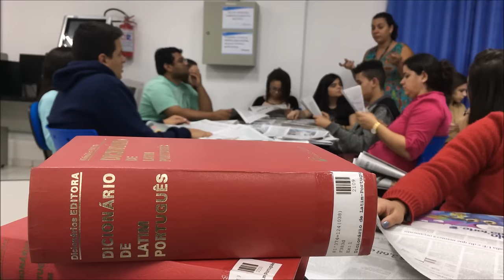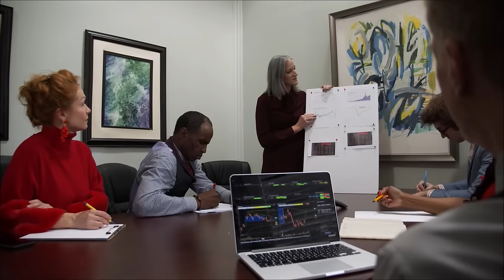4K Business Meeting Stock Footage / Copyright Free Videos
4K Business Meeting Stock Footage / Copyright Free Videos

Give your video project a slick professional edge with these FREE cinematic videos.

In this video, you can watch school homerooms, rec center, and jungle gym. This stock film is allowed to utilize you can utilize this video for your venture or business reason however you can't sell this. You don't have to request any authorization to utilize this recording.

The Psychology of Money - hardback: Timeless lessons on wealth, greed, and happiness

2. Download Video And Edit A little bit like (voice-over, add text, etc)
3. Must put the following in your video description ⮟⮟⮟

We are sharing the absolute best cameras for each sort of classification like shooting, vloggers and Drone, and so on

► Which Camera is ideal to browse the rundown? 👇

►We notice unquestionably the best camera to purchase, select any camera as per your spending plan, and sympathetically purchase with our partnered interface.

6 → Sony A6000

5 → Fujifilm XT-4

4 → Canon M50

3 → Canon 90D

2 → Canon EOS R

1 → Sony A7 iii

5 → DJI Spark

4 → DJI Mavic Air

3 → DJI Mavic Pro 2

2 → DJI Phantom 4 Pro

1 → DJI Inspire 2

5 → GoPro Hero 5 Session

4 → YI 4K Action and Sports Camera

3 → GoPro HERO

2 → Polaroid Cube+

1 → GoPro HERO7 Black (Best Choice 4K)

5 → Canon M50

4 → Sony RX 100 VII

3 → Canon G7X Mark ii

2 → Canon 80D

1 → Sony A6400

→ Shotgun microphone